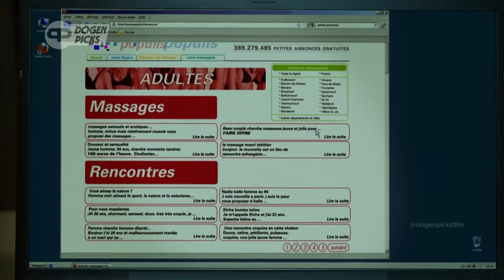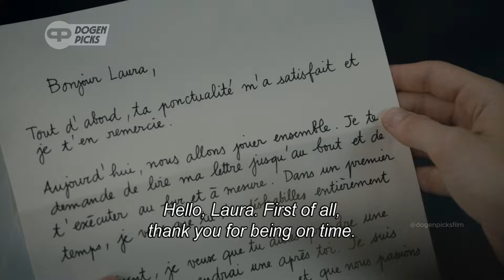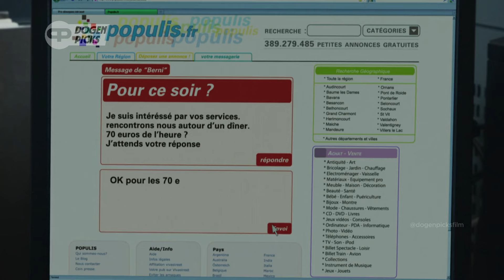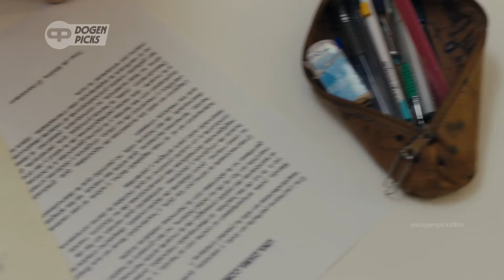DAMPAK BIAYA PENDIDIKAN MAHAL, BERDASARKAN KISAH NYATA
Judul film ada di awal video.